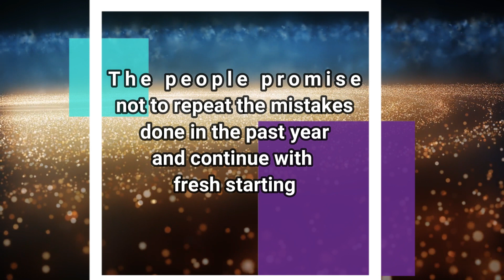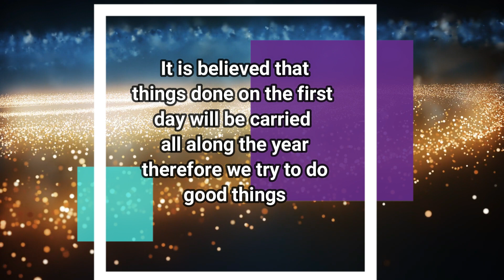New Year 2024 | Happy New Year | Smyrna and Nathan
New Year 2024 | Happy New Year | Happy New Year 2024 | Smyrna and Nathan
Im sure u will also gonna love this video.
Don't forget to Visit to our channel Smyrna and Nathan.
★ Important Links ★